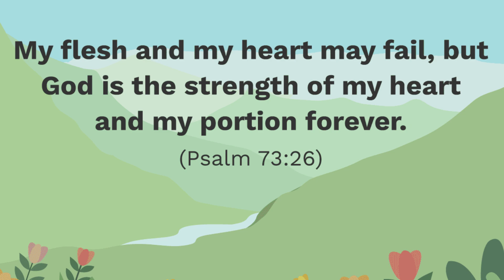Mario Wonder but if Toad DIES the Video Ends